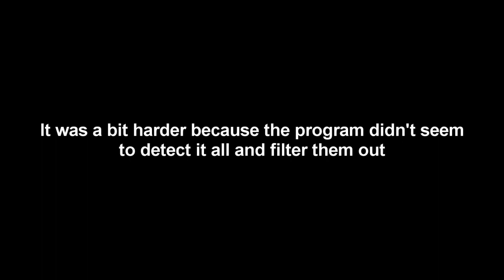Hit'n'Mix LIGHTS - Drive My Soul & Jess and Jonny (software test)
and basically what it claims it can do is "Strip CD tracks & MP3s down into their basic building blocks."

and low and behold, it does strip it down to its basic building blocks and allows me to manipulate them. It's pretty cool to be able to change the pitch of the vocals without affecting the rest of the song.

However, it does sound like it's isolating these parts via center extraction methods etc. so when you do manipulate these separate parts, it may sound a little bit distorted.

Maybe this could be one method for extracting Acapellas from songs?

Anyway, try out their program and post video responses of your attempts. I'd love to hear what this program can do and what you guys come up with.